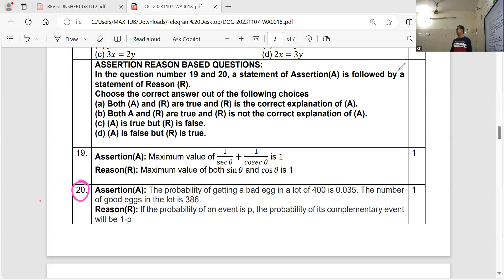Probability Assertion(A): The probability of getting a bad egg in a lot of 400 is 0.035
Assertion(A): The probability of getting a bad egg in a lot of 400 is 0.035 The number of good eggs in the lot is 386.
Reason(R): If the probability of an event is p, the probability of its A complementary event will be 1-p.